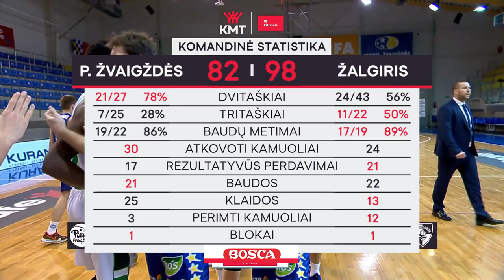Citadele KMT rungtynių apžvalga: „Pieno žvaigždės“ - „Žalgiris“ [2021-01-05]